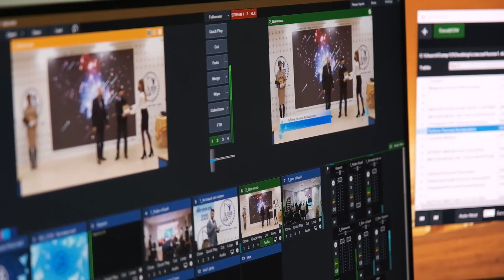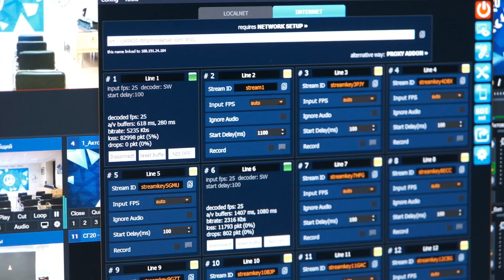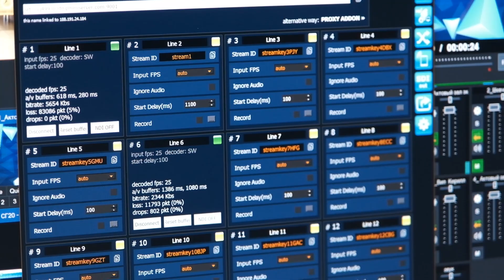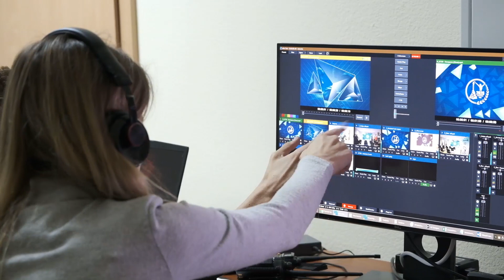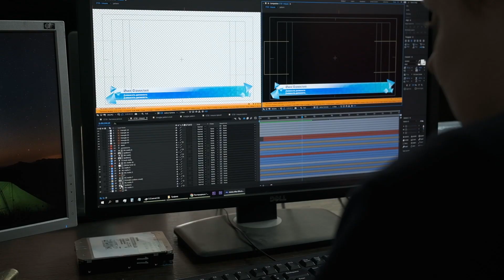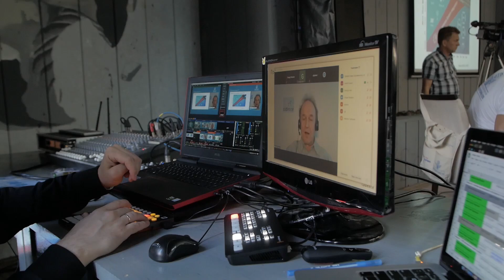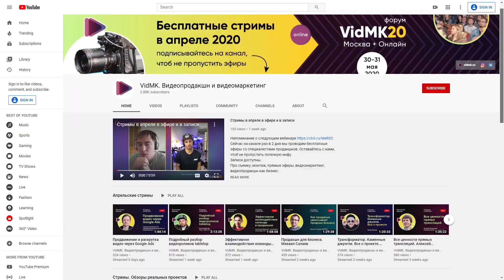Как просто объединить площадки на стриме | Подробный разбор технического закулисья | SRT mini server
Как снимать онлайн конференции, если несколько залов? Это легче, чем кажется! Какие при этом могут быть трудности и как мы с ними справлялись. Подробный разбор технического закулисья VidMK. Обо всем в этом выпуске вы узнаете от руководителя LV Production - Дениса Мищенко.

00:00  Вступление
00:47  Какая была задача?
01:41  Какое оборудование было?
02:40  Что по звуку?
05:13  Какие были недостатки?
06:59  Про команду, кто чем занимался
08:45  Что ещё будет на канале

VidMK - канал о видеопроизводстве и видеомаркетинге. На канале вы найдете:
- Как делать актуальный контент и зарабатывать на нем?
- Как снять продающее видео?
- Как провести стрим?
- Записи стримов с ежегодного форума.
- Разборы ключевых особенностей видео от операторов.

Если остались вопросы, задавай их в комментариях, мы с радостью ответим!